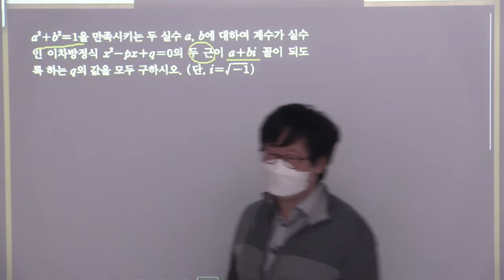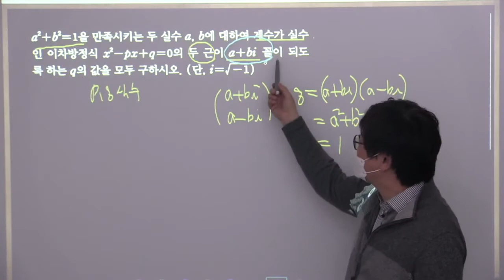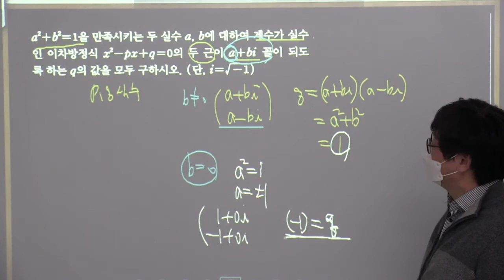2015개정블랙라벨수학상 6여러가지방정식 3nd 3